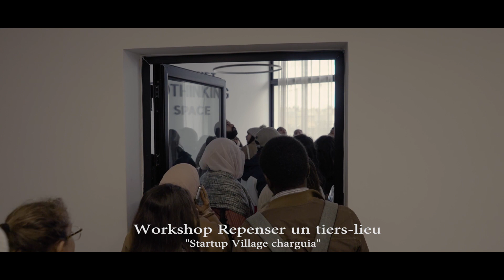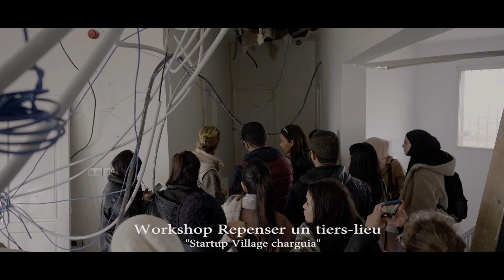Workshop « Repenser un Tiers-Lieu : Startup Village Charguia » acte 1